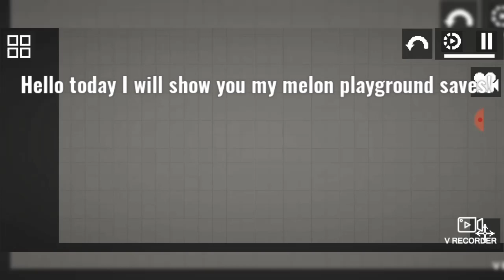Melon Playground Saves!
Like and sub for part two!